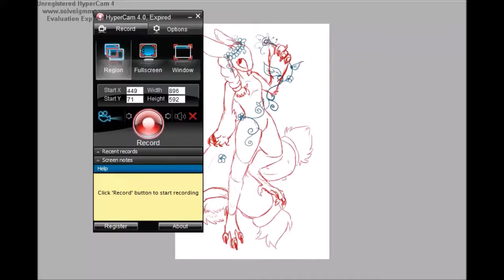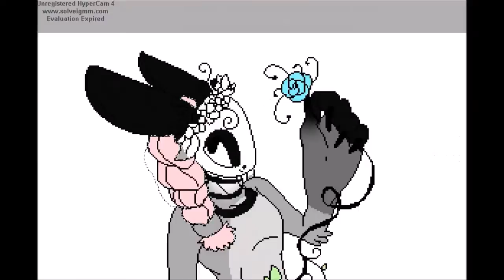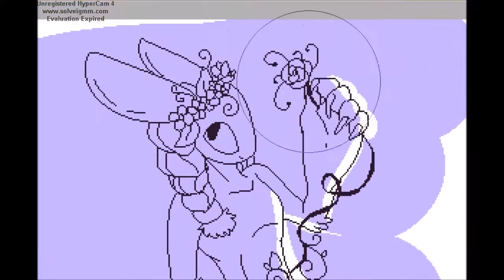Skyfall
just a lil pixel doll of my baby, lilith
god i love her qwq

Grem2: mrgremble on DA
you may NOT make your own grem!
adele- skyfall

music is not mine and no profit will be made from using!